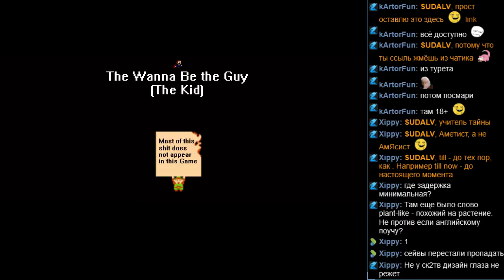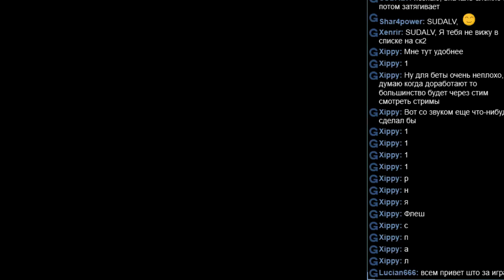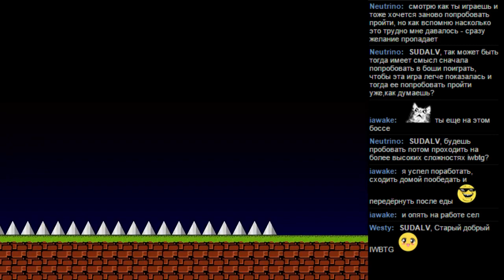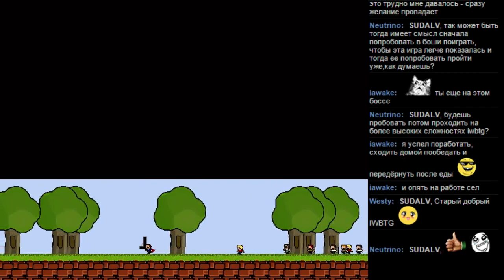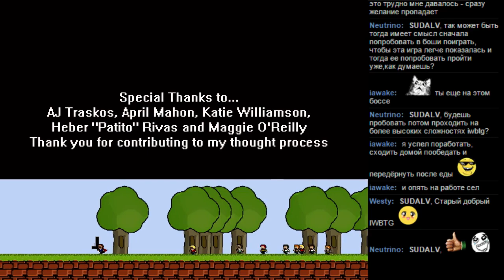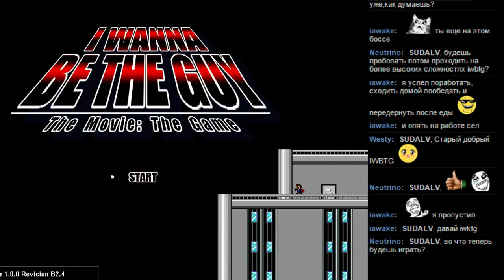#131 I wanna be the Guy часть 4